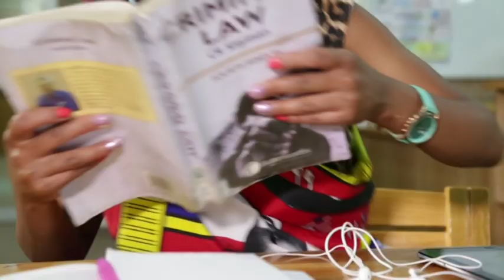SABC PBS Radio Promo - Ligwalagwala FM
The Promos aimed to promote and profile ten educational slots per station and interviewing people responsible for the success of educational slots. The promos also aimed at driving television audience to listen to all educational shows in 14 PBS stations